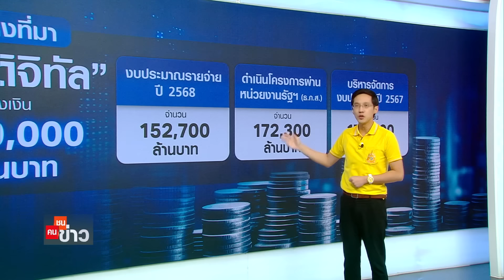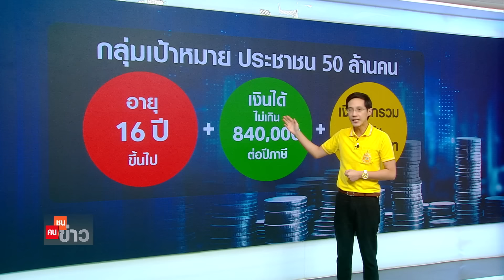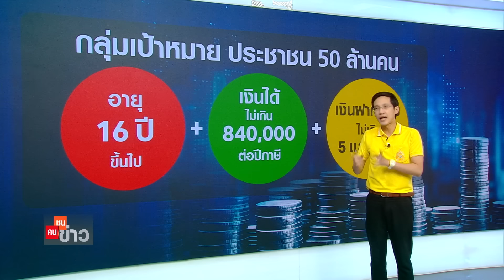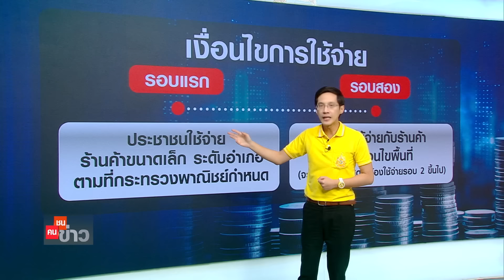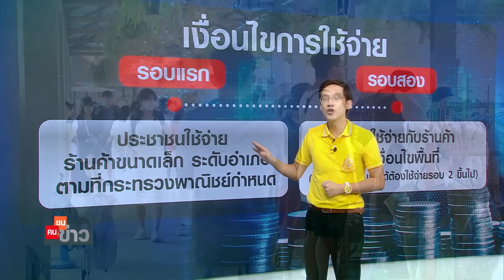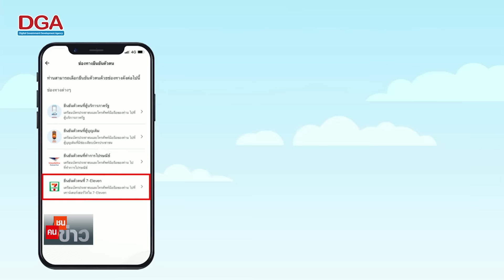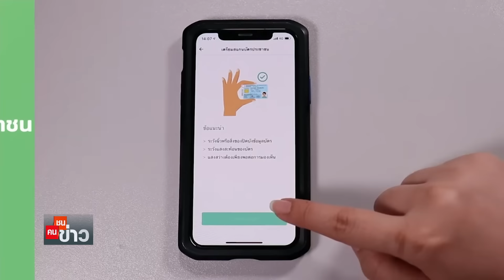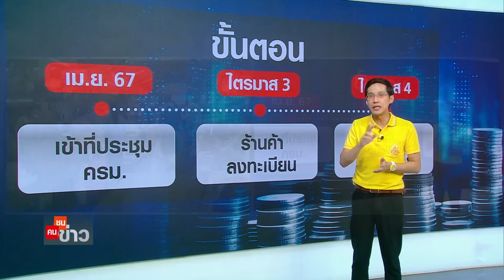เงินดิจิทัล-ซอฟต์พาวเวอร์ ปลุกเศรษฐกิจ I คนชนข่าว I 22-04-67